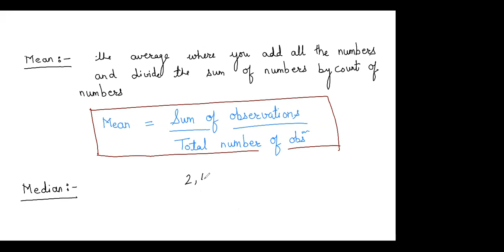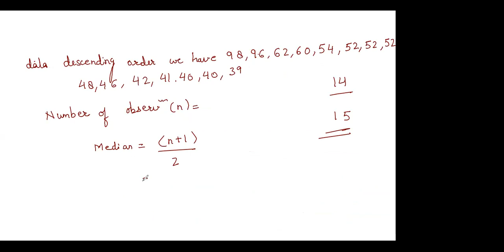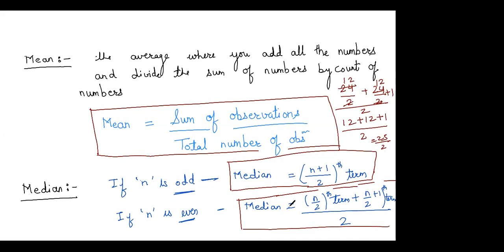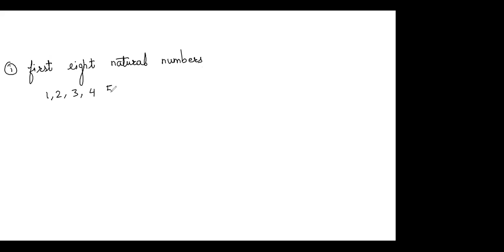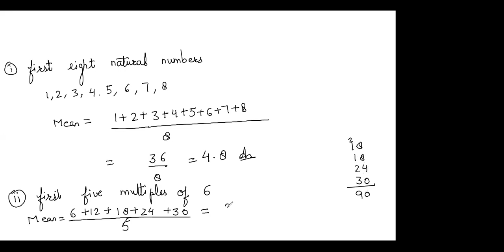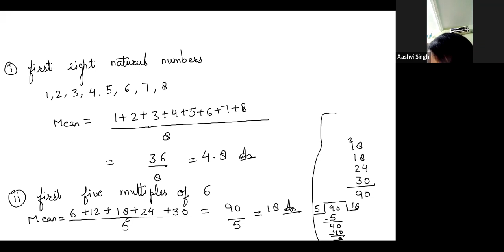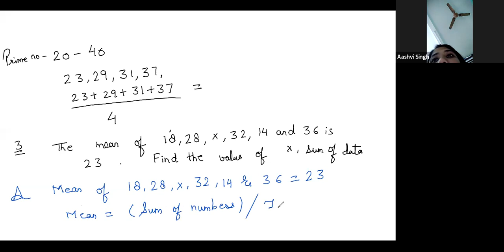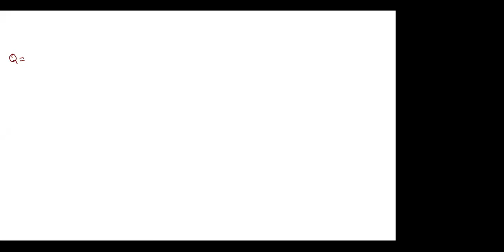Class 6th Maths Mean